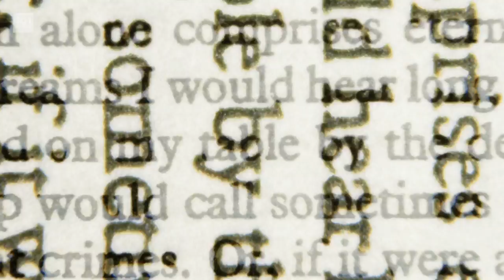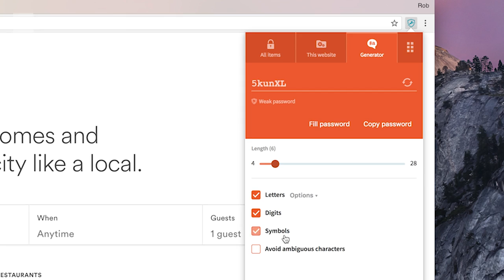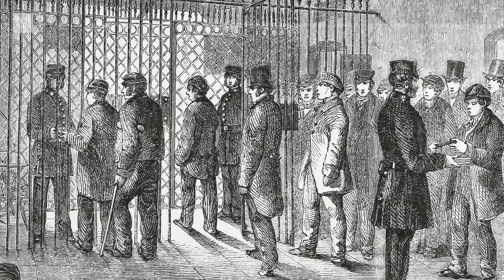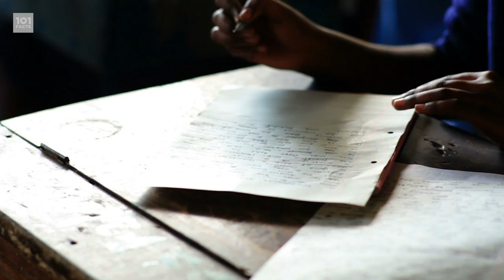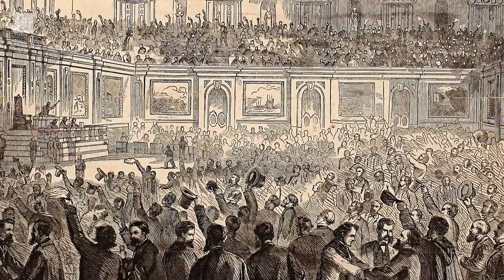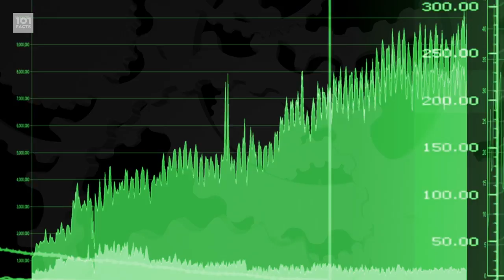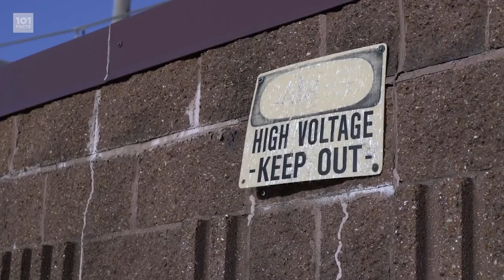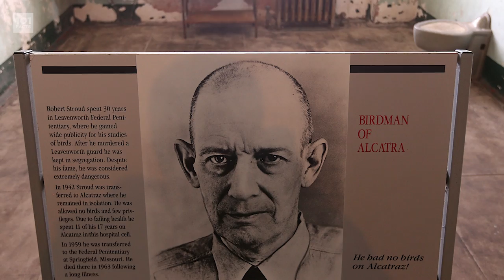101 Facts About Prisons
This week, Sam digs deep into doing bird, going up river and being at her majesty's pleasure - none of which are as fun as they sound, because they all actually mean JAIL.